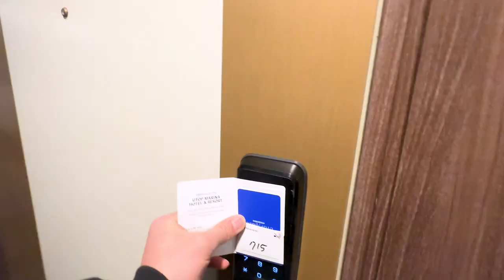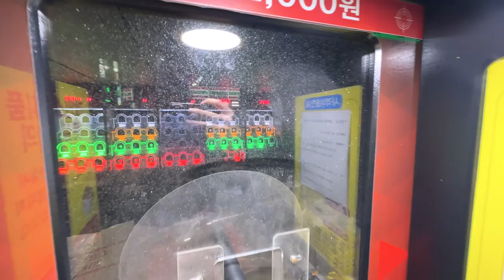일본에서 놀러온 친구와 여수 여행